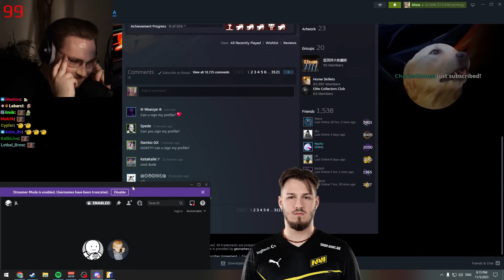OHNEPIXEL PLAYS AGAINST PRO! NaVi - jL 1V1!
Will OhnePixel win a single round? Is OhnePixel washed up? Does OhnePixel have godlike aim? Is OhnePixel balding (yes)? Find out in this video.

In this video OhnePixel plays in the 2024 CS2 Copenhagen Major open Qualifier tournament!